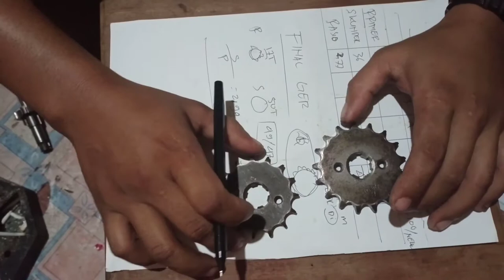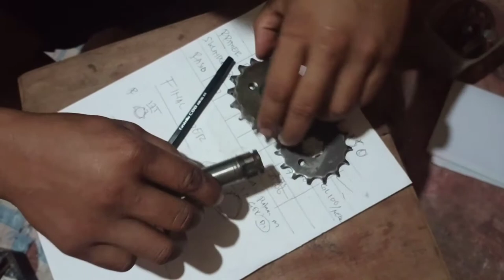Mengatasi TOP SPEED VIAR 150 (MESIN ANTI GETAR)